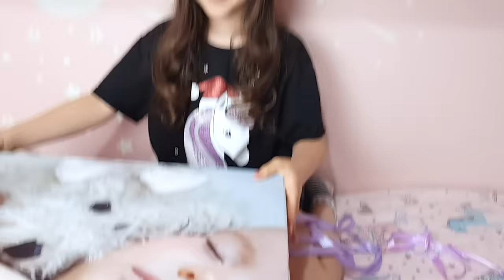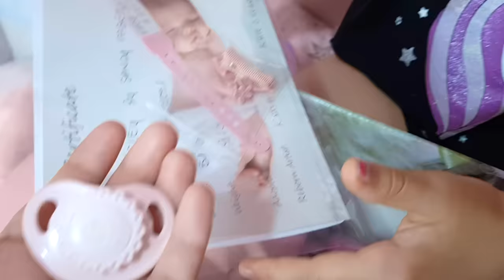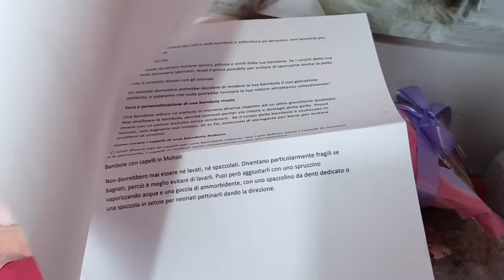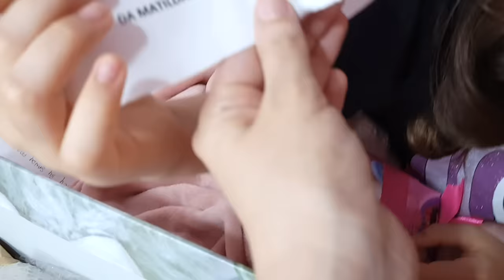La nostra prima reborn con corpo intero!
Unboxing della nostra Kinsley by Sandy Faber realizza da Katia Iorio